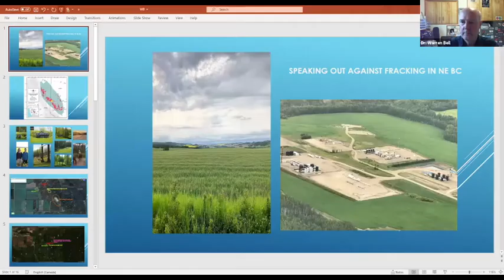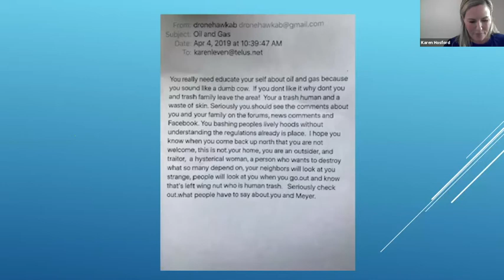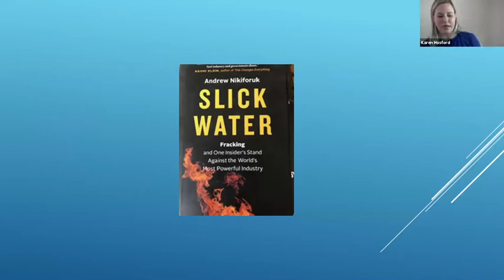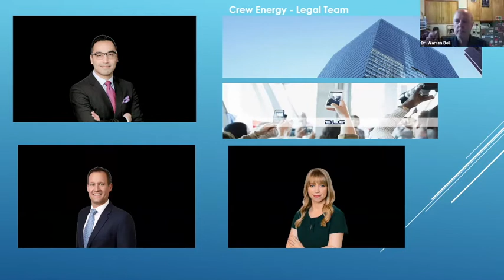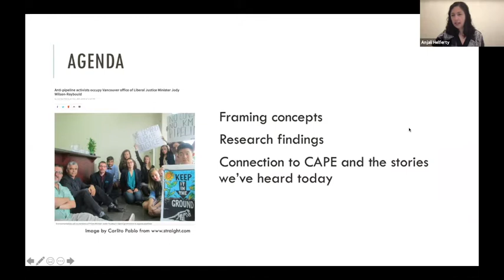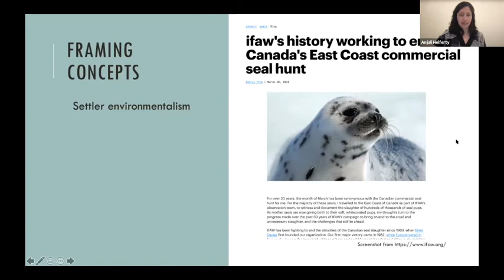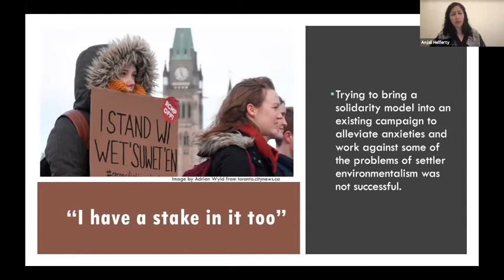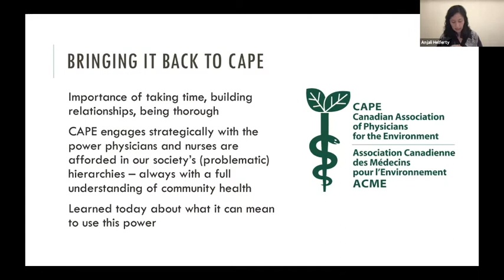Whistleblowing: Putting Health First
From toxic landfills in Nova Scotia to pipelines in BC, unhealthy policies and pollution are putting Canadian lives at risk. Join us as we cover breaking topics including environmental racism, whistleblowing, and Indigenous rights—and be inspired to take action now.

With Dr. John O'Connor, Karen Hosford, and Dr. Anjali Helferty Moderated by Dr. Warren Bell and Owen Luo, Co-chair of CFMS-HEART